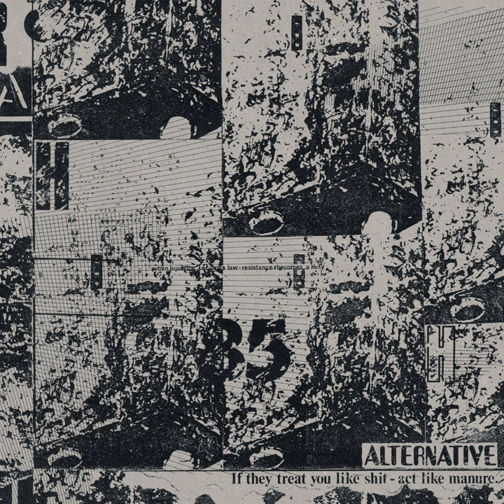Now I Realize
Now I Realize · Alternative

Producer: Alternative
Producer: Pete Wright
Music  Publisher: Copyright Control
Composer: Craig Nichol
Composer: Dougie McHale
Composer: Eric Beveridge
Composer: Gogs
Composer: Gordon Smith
Composer: James Murphy
Composer: Rodney Comrie